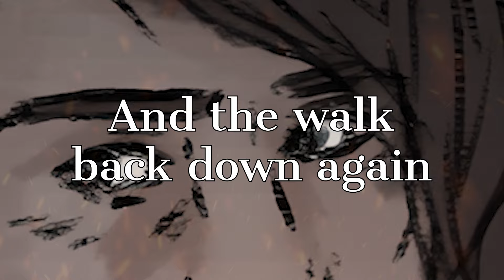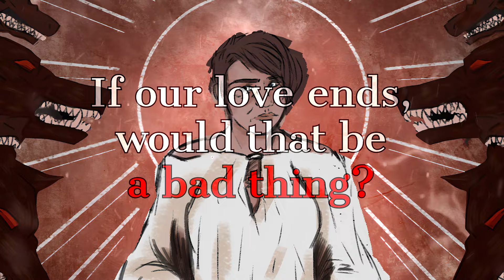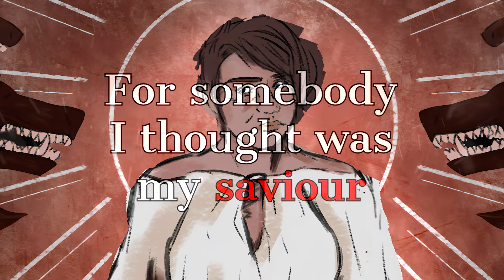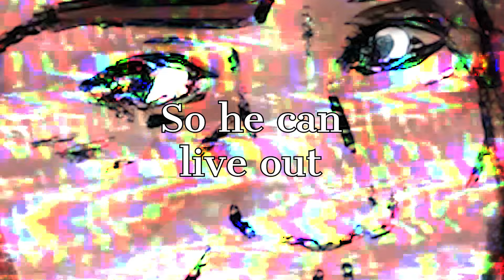Labour (Paris Paloma rock cover) - Vocal Life Of A Kelly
Hey guys, thankyou for checking my cover of Labour, originally from @parispaloma!

A big thankyou to Merel Does for making the artworks used in this visualizer!
And to ​⁠ @TDWprog  for Making the backing track and the mix and master plus doin the video editing!

If you would like to support me, please become my Patron and get access to exclusive materials like photos and behind the scenes material, and early access to the cover songs and videos. It's only €1 (+tax) a month.